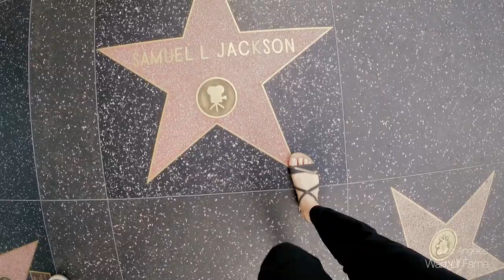The Best of the West Coast – USA Road Trip (DJI Spark shots)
In the fall of 2017 my girlfriend and me went to USA for a vacation. It wasn't the first time in US for me, so I was able to put together pretty good itinerary... at least in my opinion. We started in San Francisco, where I proposed Melinda (that was very important as I could have easily ruined the whole vacation).

We continued to our friend's house in Sacramento and after two days we headed to Yellowstone National Park. We continued to the south, stopped by Colorado National Monument, in Canyonlands and Monument Valley on the way. Then we headed to the west to city of Page, Las Vegas, Death Valley, Palm Springs and Los Angeles.

Equipment used:
GoPro HERO 3+ Black Edition
Moza Mini-G Gimbal
DJI Spark
Pentax K-1

All places in the video:
00:04 | San Francisco, Point Cavallo
00:24 | San Francisco, Bridge Vista Point
00:29 | Yellowstone NP, Grand Prismatic Spring
00:34 | Grand Teton, Jenny Lake Rd
00:40 | Monument Valley, Forrest Gump Point
01:10 | San Francisco, Bridge Vista Point
01:13 | South Lake Tahoe, Monument Peak
01:15 | Los Angeles, Mulholland Hwy (very close to Hollywood sign)
01:21 | Los Angeles, Santa Monica Beach
01:23 | Los Angeles, Malibu Beach
01:26 | Death Valley NP, Badwater Basin
01:28 | | Colorado National Monument, Monument Canyon View
01:32 | Arches NP, Park Avenue Overview
01:36 | Page, Horseshoe Bend
01:39 | Yellowstone NP, Old Faithful
01:42 | Los Angeles, Santa Monica Beach
01:47 | Los Angeles, Walk of Fame
01:49 | Los Angeles, Santa Monica Beach
01:53 | Death Valley NP, Badwater Basin
01:56 | San Francisco, Point Diablo
01:59 | Los Angeles, LACMA
02:02 | Canyonlands NP, Green River Overlook
02:04 | Monument Valley, North Window Overlook
02:05 | Grand Canyon, North Rim
02:06 | Arches NP, Devils Garden
02:07 | Monument Valley, Scenic Road
02:08 | Page, Horseshoe Bend
02:10 | Palm Springs, Denny's
02:11 | Monument Valley, Elephant Butte
02:12 | Monument Valley, Sand Springs
02:13 | Los Angeles, Griffith Observatory
02:15 | Minden-Tahoe Airport, Glider ride
02:18 | San Francisco, Crissy Field
02:19 | Monument Valley, Scenic Road
02:22 | Arches NP,  Devils Garden
02:23 | Monument Valley, Forrest Gump Point
02:27 | Grand Teton, Jenny Lake Rd
02:28 | Utah, U.S. Scenic Rd 163
02:29 | Lake Tahoe, Emerald Bay
02:30 | West Geyser Thumb Basin
02:30 | San Francisco, Point Cavallo
02:31 | San Francisco, Bridge Vista Point
02:32 | Arizona, Agathla Peak
02:33 | California, Calaveras Big Trees
02:33 | Sacramento, American River
02:46 | Grand Canyon, North Rim
02:50 | Death Valley NP, Dantes View (nightsky)
02:55 | Wyoming, U.S. Highway 191 (wild horses)
02:58 | Utah, U.S. Highway 163
02:59 | Blanding, West Moutain
03:06 | Canyonlands NP, Grand View Point
03:07 | Canyonlands NP, Green River Overlook
03:08 | Canyonlands NP, Upheaval Dome
03:09 | Canyonlands NP, White Rim
03:12 | San Francisco, Golden Gate Bridge
03:14 | South Lake Tahoe, Monument Peak
03:18 | Wyoming, U.S. Highway 191
03:20 | San Francisco, Lombard Street
03:29 | San Francisco, Point Cavallo
03:32 | Utah, U.S. Highway 163
03:40 | Colorado National Monument, Monument Canyon View
03:47 | Death Valley NP, Zabriskie Point
03:50 | Blanding, West Moutain
03:58 | Death Valley NP, Zabriskie Point